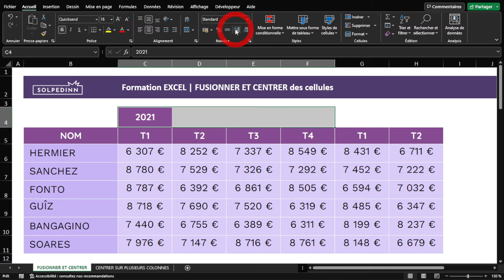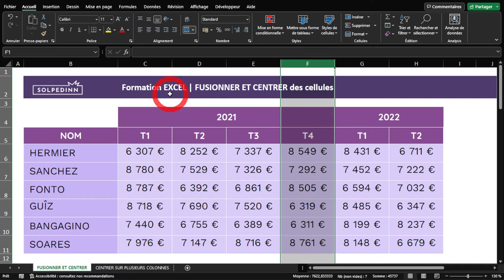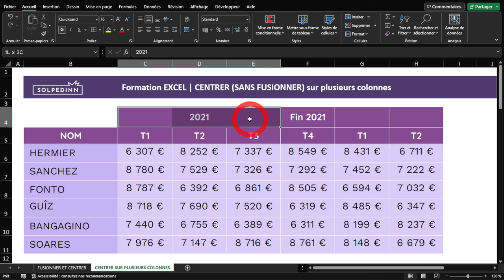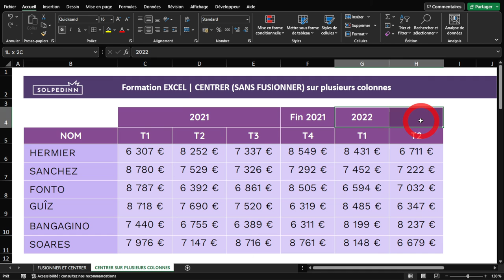FUSIONNER ET CENTRER VS CENTRER SUR PLUSIEURS COLONNES (Excel en 300 secondes)